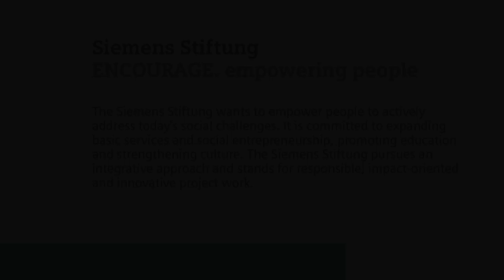IRENE I SEE Conference / Interview with Dr. Nathalie von Siemens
IRENE I SEE Conference analyzes social entrepreneurship

How can we harness the market in order to combat poverty? What makes an enterprise “social” and how does this interrelate with economical aspects? How are social entrepreneurs changing the development aid landscape, and how are they influenced by the local context? These questions were the focus of the IRENE I SEE Conference, which took place at the Woodrow Wilson Center in Washington, DC. Scientists and players from business, politics and development aid discussed recent research results and strategies in the areas of international development and social entrepreneurship. The conference was organized within the framework of the International Research Network for Social and Economic Empowerment (IRENE I SEE). Learn more about this topic in the interview with Dr. Nathalie von Siemens.